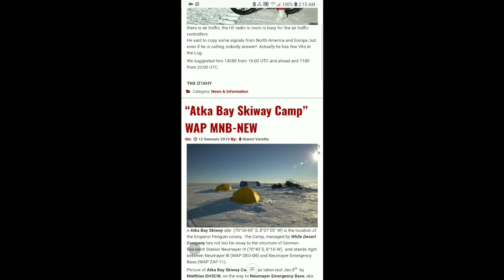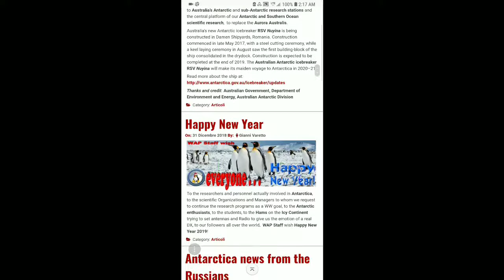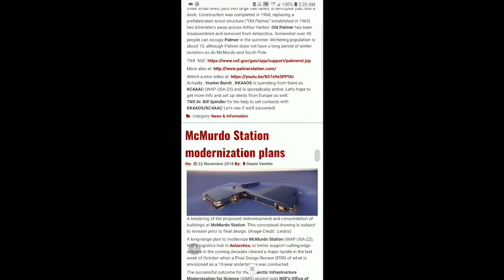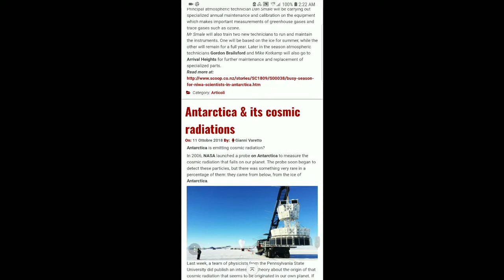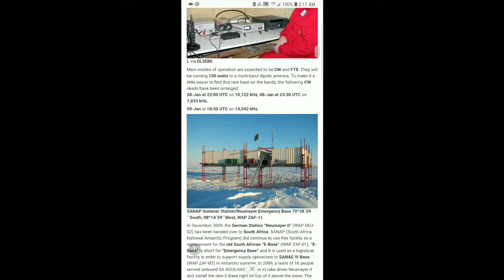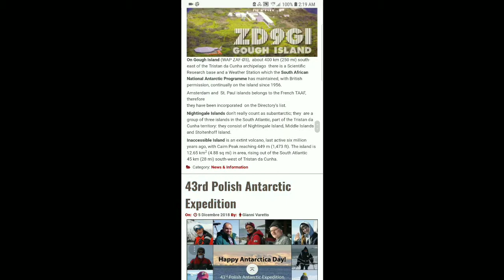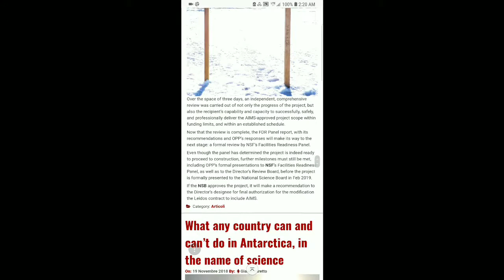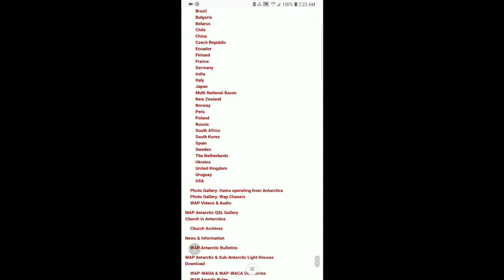W.A.P. Worldwide Antarctic Program 2019